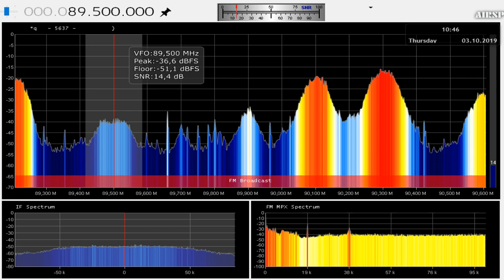Test Dance FM Bucuresti in Craiova